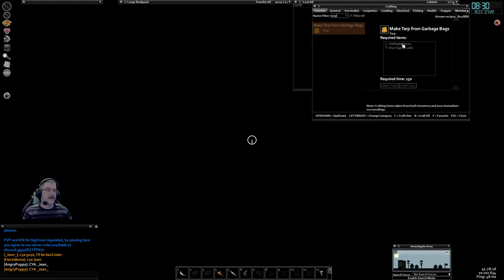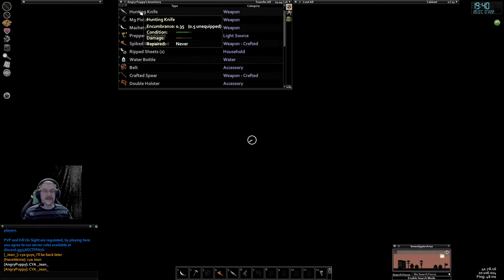Angry Puppy the Murder Cat - eyes on the Hospital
- Extreme weather conditions
- Ridiculously rare loot.
- Worse vehicle condition.
- Chance of getting caught by sprinters.
- Dark nights.
- Zombies moves slow at night.
- PVP and friendly fire always ON, be careful.
- Safehouse after 12 days of survival.
- Farming and nature abundance is very poor.
- Professions and traits are nerfed.
- Car spawn rate is very low
- Car overall condition is low
- Pollution Zones
- KOS zones